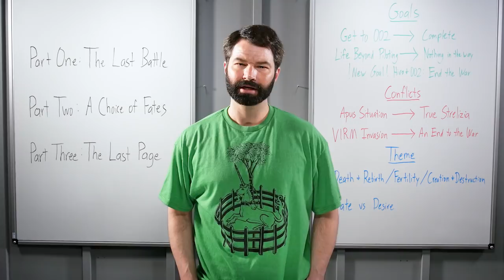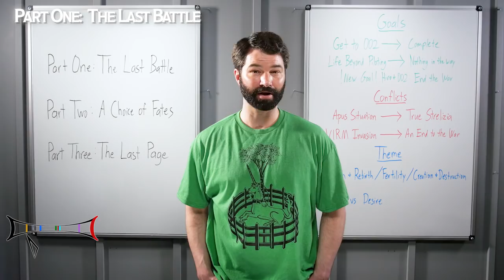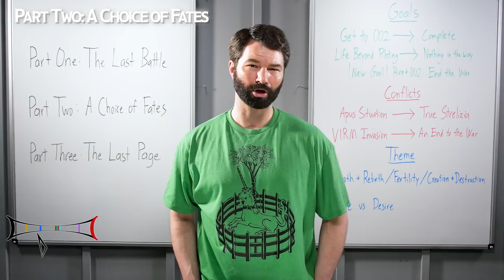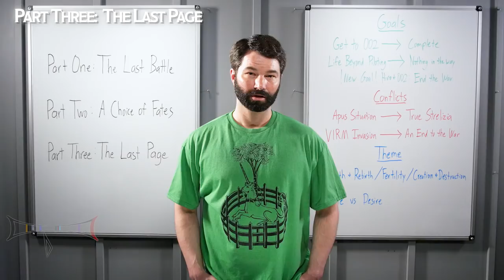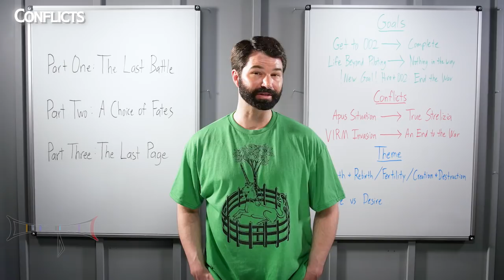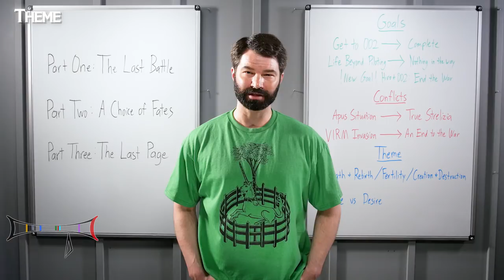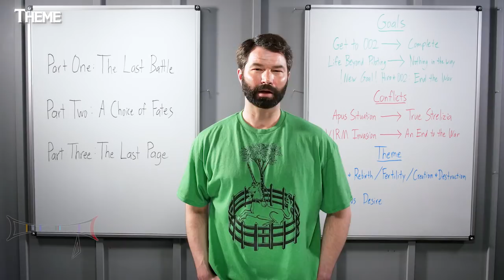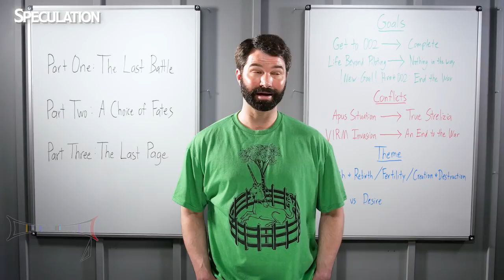Darling in the Franxx Episode 23 Analysis. | (Not Quite) Daily Show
An in-depth analysis of the twenty-third episode of the Darling in the Franxx anime.

Episode 12 of the Spring 2018 Anime season for the (Not Quite) Daily Show.  (NQ)DS Spr18 Ep12

00:00 - Start
03:41 - Part One (The Last Battle)
12:14 - Part Two (A Choice of Fates)
22:30 - Part Three (The Last Page)
32:26 - Goals
34:01 - Conflicts
34:56 - Theme
48:16 - Speculation